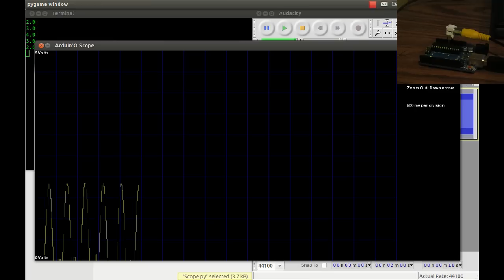Arduino Oscilloscope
Just a quick video showing my Arduino-based PC oscilloscope.
The only hardware required is an Arduino and a computer that can run python code; but if you want to be fancy like me, you need a component video jack, too.
The way it works is this: The signal you want to measure is sent into the Arduino's analog pin 1, it performs an "analog read" and sends the value the it retuned out over 115200 baud serial, where it is drawn out as a voltage graph on your computer via python and the pygame module. As for sample speed, it seems like 7 or 8 Khz is the best it'll get. By the way, it's measuring an 80hz sine wave in the video. Square and sawtooth look good too, though. You can get the Python code, readme file and Arduino sketch all in a nice zip file
Edit: One thing that I don't mention in the readme file is the fact that you have to flash your arduino with the oscilloscope_pc.ino file.